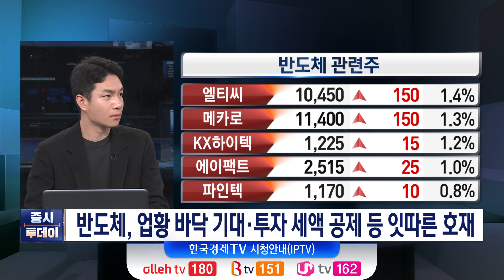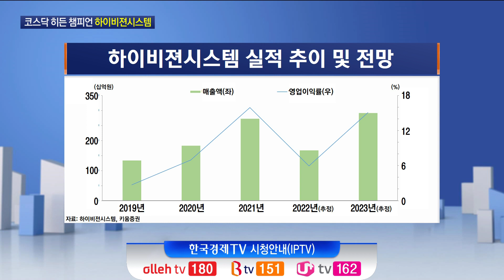2023년 구조적 성장 국면 진입 '하이비젼시스템' (오현진) / 증시투데이 코스닥 히든 챔피언 / 한국경제TV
박권 MC
출연 : 오현진 키움증권 애널리스트